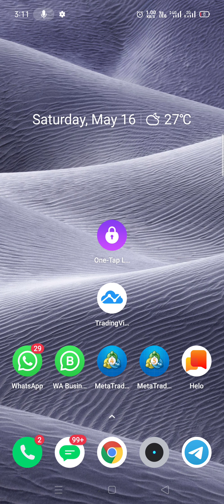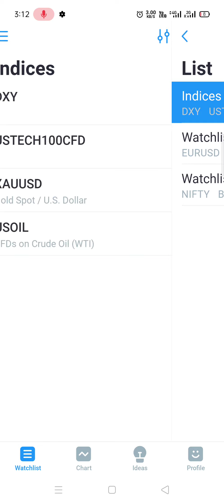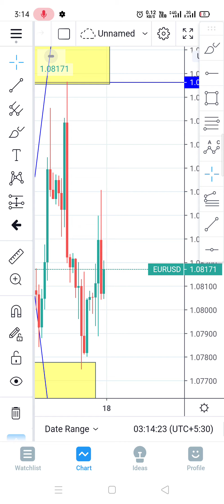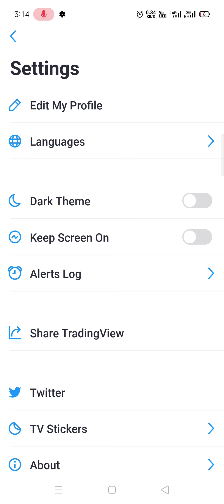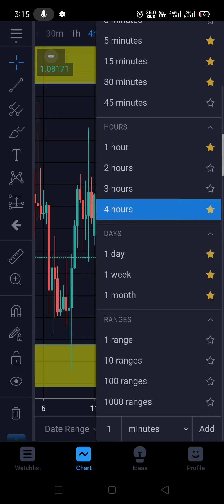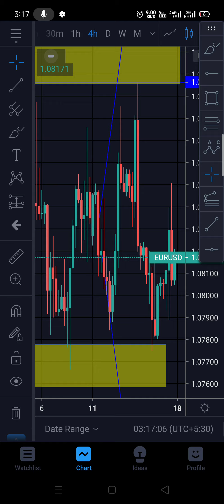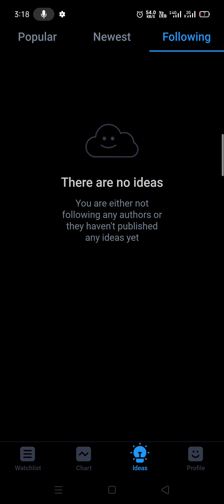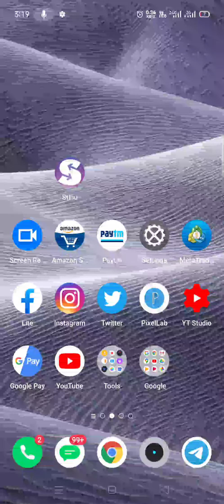Tradingview Official Mobile App Free Download | Tamil Tutorials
Download tradingview mobile app